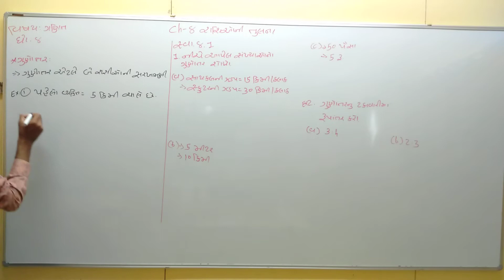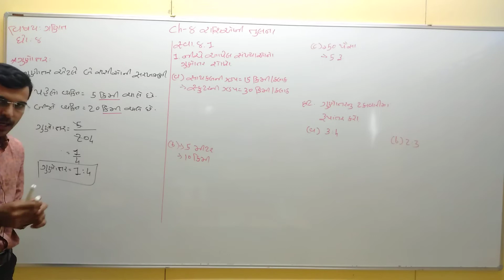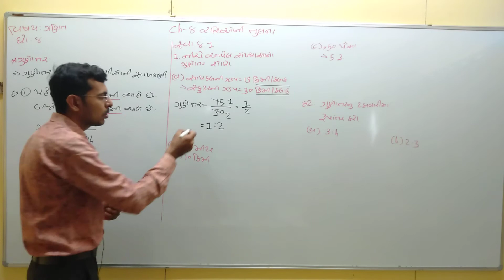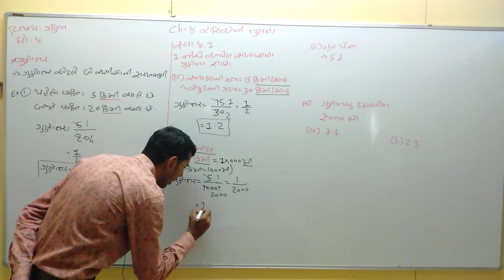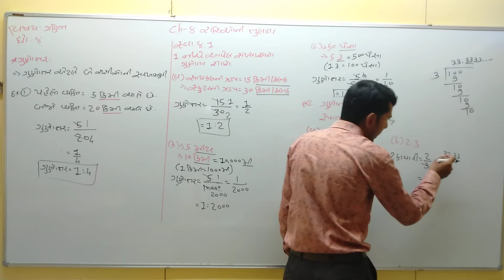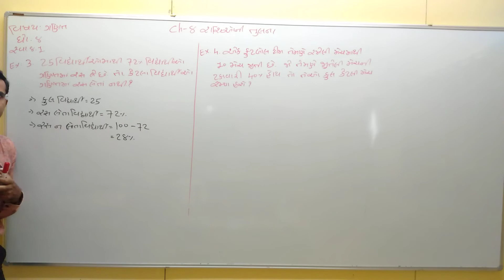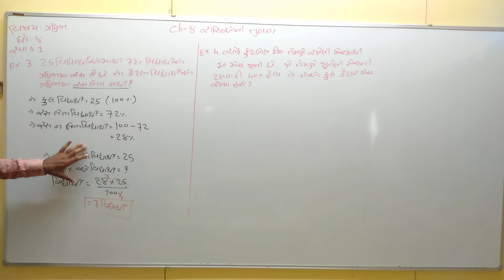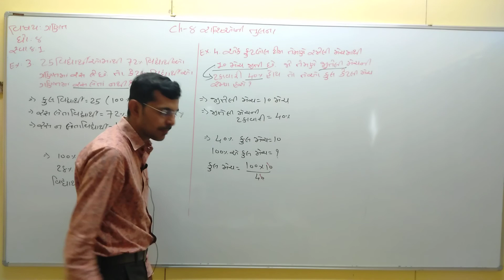ધોરણ 8 વિષય ગણિત પ્રકરણ 8 ભાગ 1